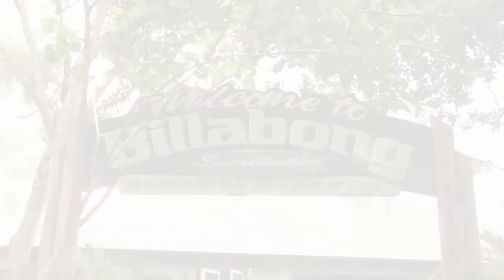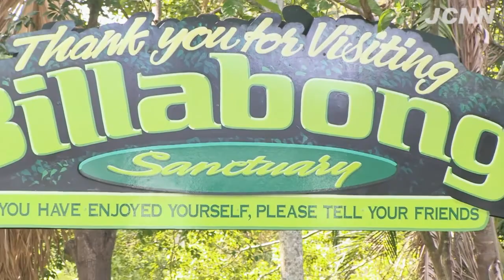JCU Students Visit Billabong Sanctuary, Townsville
The 2012 intake of JCU Students visit Billabong Sanctuary, Townsville. For JCNN by Vu Nguyen.